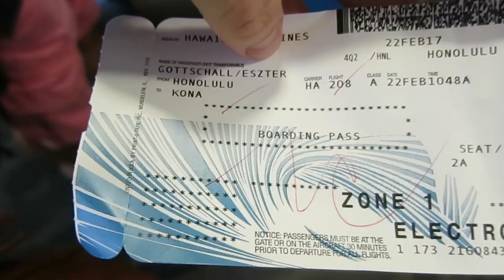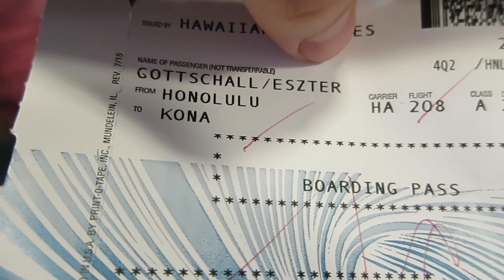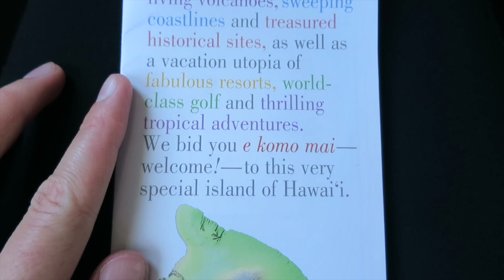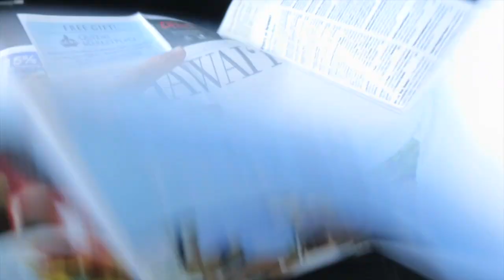Hawaii vlog #20 - Elképesztő kilátás Honolulura